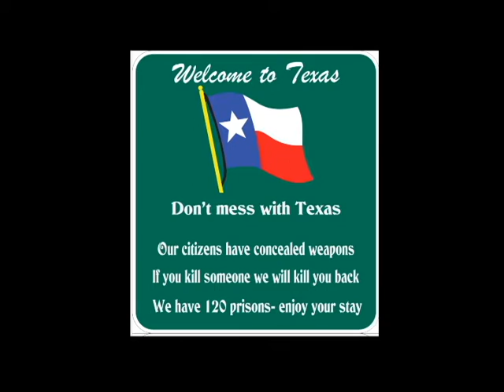screw you 2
Ray Willie Hubbard, His View On being A Texan